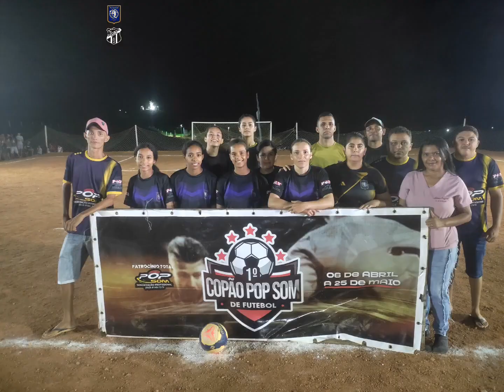PÊNALTIS NOVA ERA (2) 0 X 0 (4) CEARÁ GIRL 1° COPÃO POP SOM ( SABOEIRO -CE)